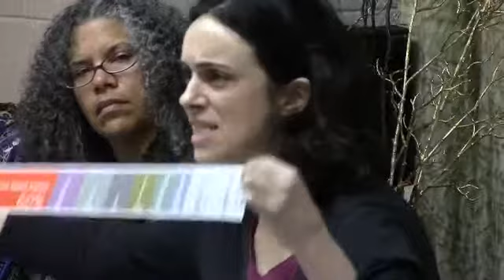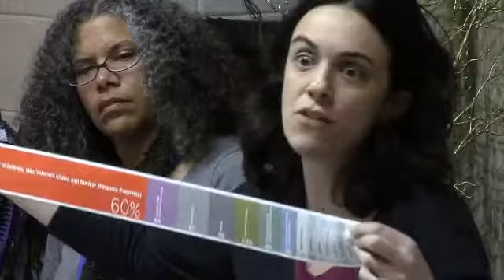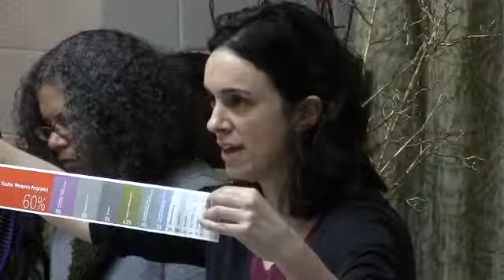Adria Scharf Domestic cost of War Sat.1-4-2014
Martin Images News Sat.Jan.4 2014